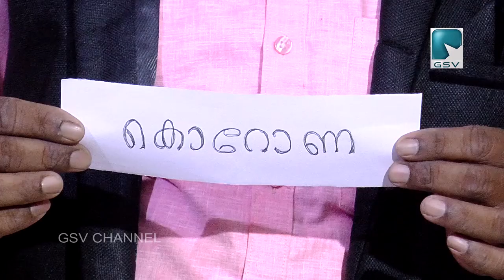കോവിഡ് ബോധവൽക്കരണ മാജിക്കുമായി രാജീവ് മേമുണ്ട